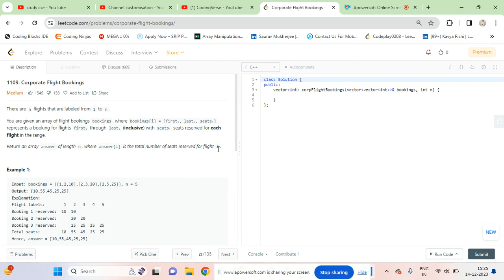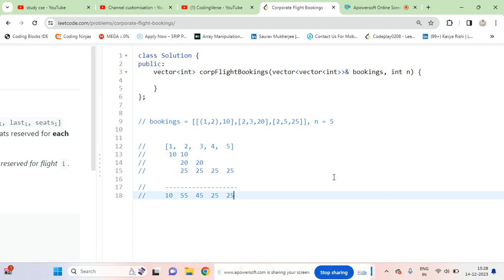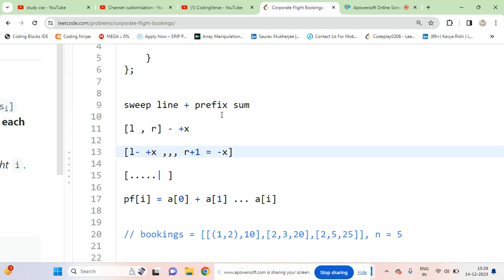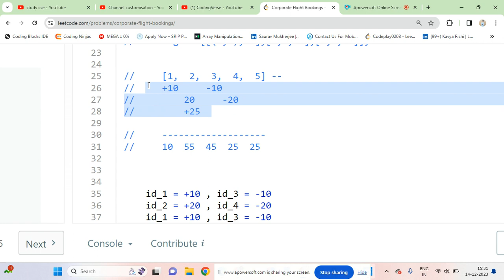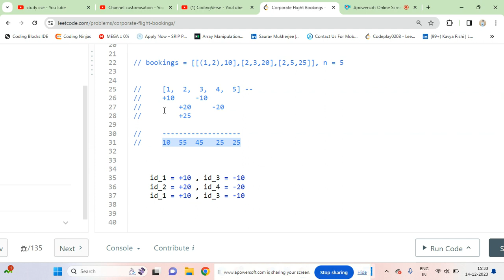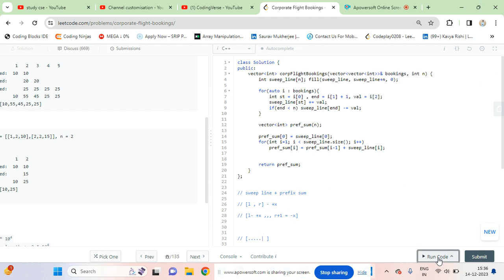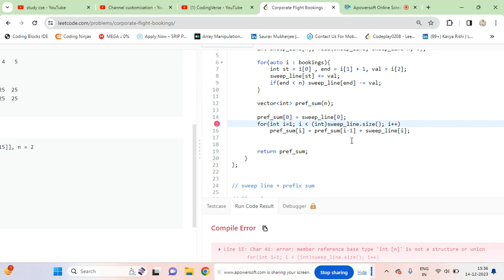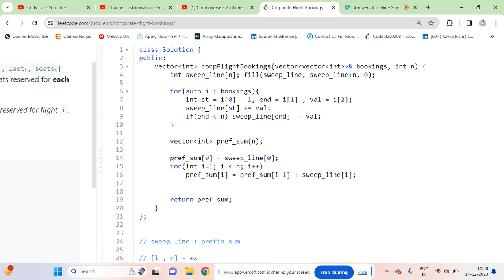Leetcode 1109. Corporate Flight Bookings | SWEEP LINE | PREFIX SUM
2482. Difference Between Ones and Zeros in Row and Column
can be solved using various approaches i have solved it by using prefix sum and sweep line